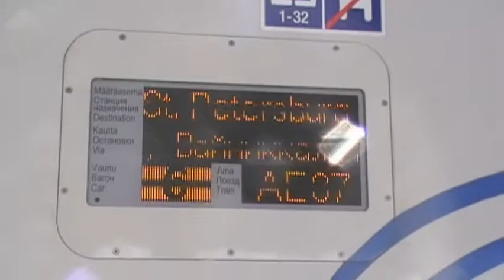Allegro stops @ Kouvola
AE 37 Helsingistä Pietariin pysähtyy Kouvolassa.

AE 37 from Helsinki to St. Petersburg stops at Kouvola.